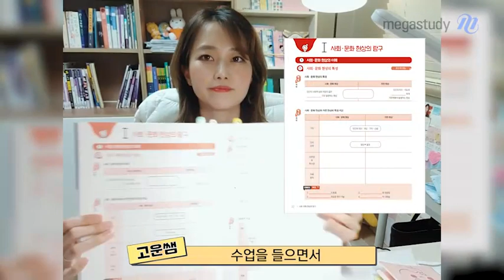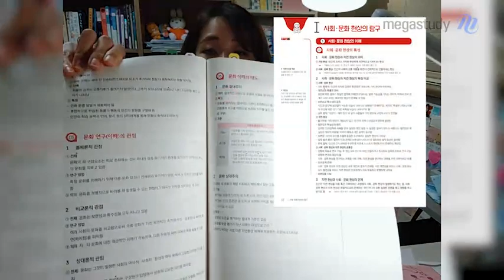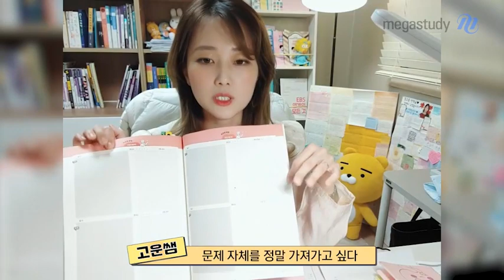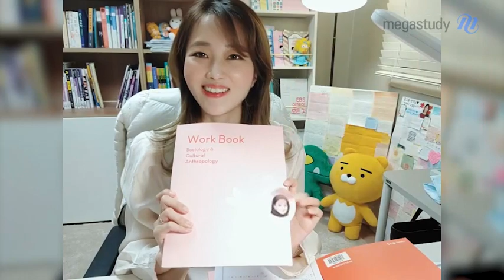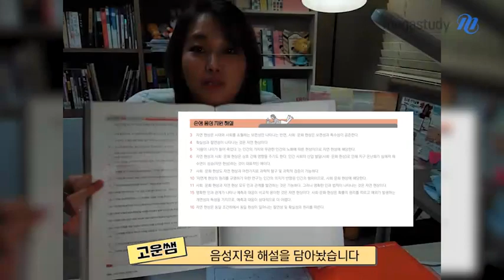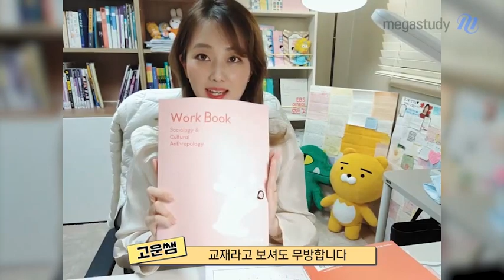[메가스터디] 사회문화 손고운 쌤 - 손샤인 개념 교재 활용법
반가워요 고운손님들!
2022 손샤인 개념완성 교재 활용법이에요^^

단권화가 가능한 개념교재 Only One Note
주제별 핵심개념&선지 등 복습에 최적화된 Work Book

구성과 활용법을 자세히 알려주려고 해요

올해 더욱더 업그레이드 된 고운쌤 교재 개봉기 함께해요!